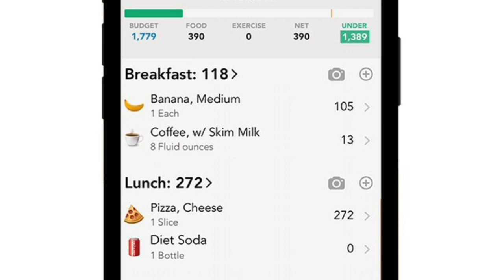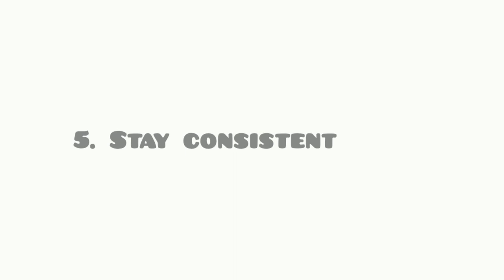How to build aesthetic physique as a men